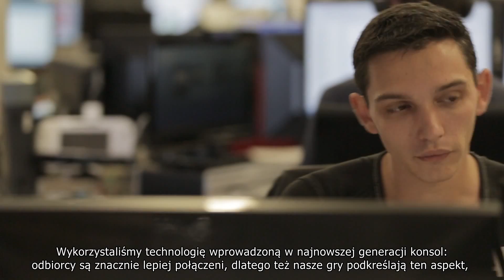JUST DANCE 2015 – BEHIND THE SCENE [PL]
Want to discover what happens behind the scenes of Just Dance 2015?
Let’s meet the creative minds behind the Just Dance phenomenon to learn more about our production process, from the initial costume concepts and coolest dance moves to the final game!